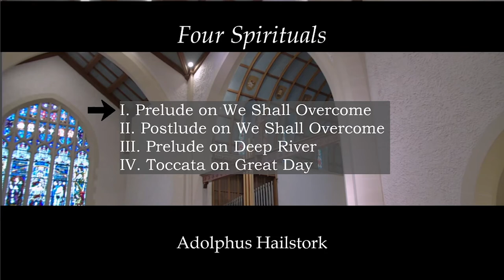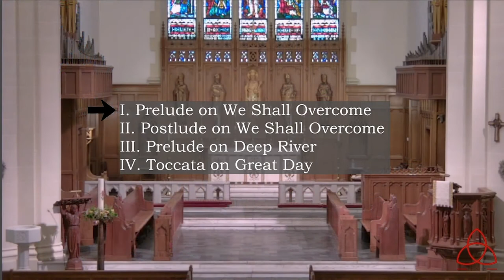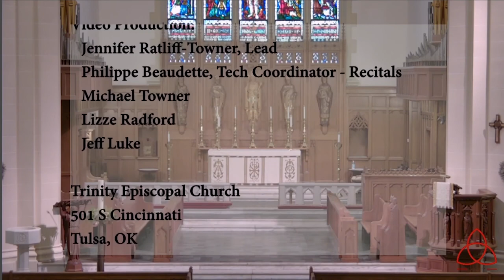Jacob Drengler Tuesdays at Trinity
Tuesday, April 20, 12:05pm
Tuesdays at Trinity

For this week's recital, we welcome Jacob Drengler to Trinity, Tulsa.  Listen as Jacob plays works old and new, including a collection of four spirituals that will intrigue you.  Wherever you are on your spiritual journey, Trinity welcomes you!